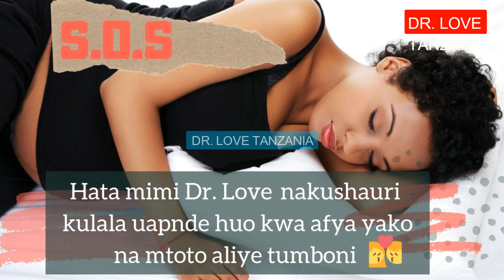MTINDO BORA WA KULALA WAKATI WA UJAUZITO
Leo Dr. Love Tanzania nina kusogezea somo zuri sana, somo juu ya mtindo sahihi wa kulala wakati wa ujauzito.